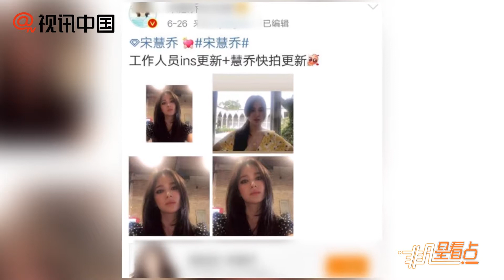宋慧喬是被通知離婚？宋仲基發聲明時女方仍在拍廣告